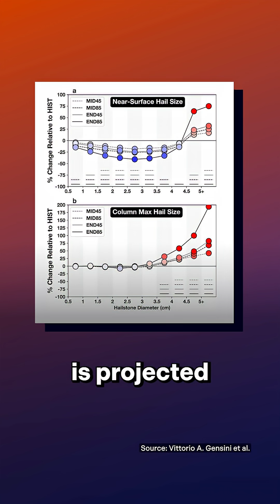Why Hail Stones Keep Getting Bigger 🤯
Giant hail stones are on the rise — and could get up to 75% BIGGER in the next few decades. 🤯

This is already being observed in places like the Midwest, where people are being forced to pay more for home insurance due to worsening hail storms.

For decades, Big Oil has known that their products would drive climate change, but lied to the public about the science to delay the transition to cleaner, safer forms of energy. Why, then, is the fossil fuel industry raking in massive profits while everyday people are left to shoulder the growing costs of climate change?